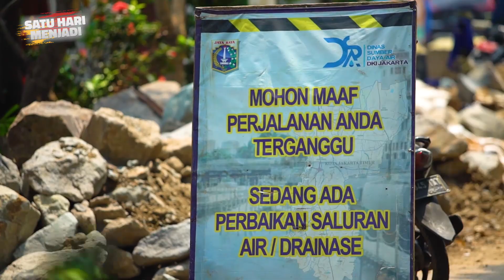JADI PASUKAN BIRU, INFLUENCER DUTA LINGKUNGAN MASUK GORONG-GORONG BERSIHKAN SALURAN | SHM EPS. 07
Bagaimana ketika seorang yang berprofesi di bidang tertentu, melakukan pekerjaan yang bukan ahlinya selama satu hari?
Tentunya hal tersebut akan banyak menyajikan hal menarik dan kejadian tak terduga. Selain itu, kita menjadi paham profesi yang dijalani orang lain dan mengetahui bagaimana keluh kesah mereka ketika bekerja.